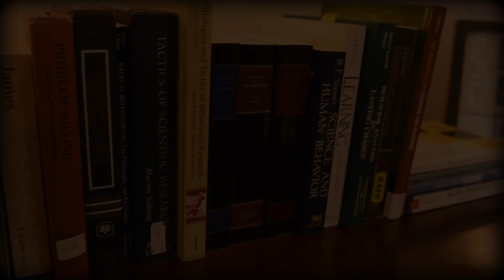FCT Example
An example of FCT - in a very loose sense. LOL. Thanks to the following article for inspiration:

Tiger, J.H., Hanley, G.P., & Bruzek, J. (2008). Functional communication training: A review and practical guide. Behavior Analysis in Practice, 1, 16-23.

CC:BY